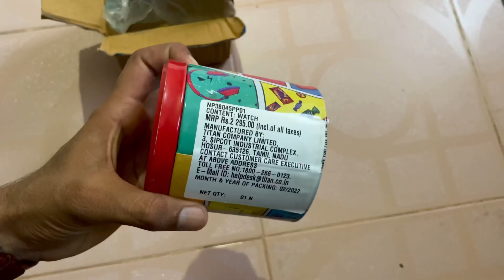FASTRACK Watch for man 🔥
Water-Resistant Multifunction Watch - NP38045PP03
Red and black